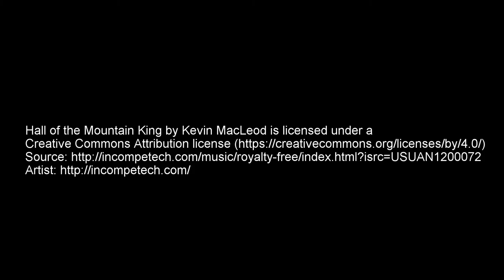20160827 Driving through the Johnson tunnel on I 70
Driving through the Johnson Tunnel under Loveland Pass on I-70 in Colorado.